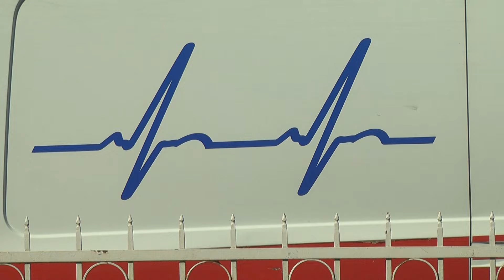Tropski talas u najavi, preporuke lekara